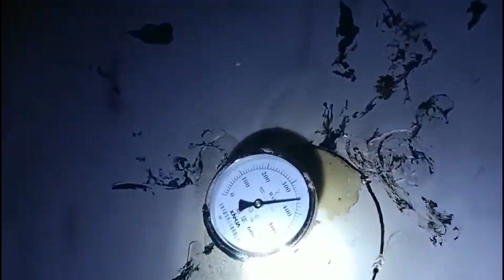Waste Tire To Fuel Oil Pyrolysis Plant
Waste Tyre Oil Pyrolysis Plant
Capacity:5TPD, 6TPD, 8TPD, 10TPD, 12TPD, 15TPD
Working Power:15-30KW(Varies by Design and Capacity)
Labor Qty Require:2-4 Persons for per set machine, more machine, fewer labors
Processing Time:Feeding 2 Hours, Processing 8-9 hours, Carbon Black and Steel Wire Discharging 1.5 hours. (Take 12TPD capacity as example)
Application Material:Waste Tyre, Waste Rubber, Waste Plastic, Waste Oil Sludge, Waste Aluminum Foil, Waste Cable, Waste Leather, Waste Acrylic(PMMA),etc...
Heating Fuel:Pyrolysis Oil, Natural Gas, Electricity, Coal, Firewood, etc...